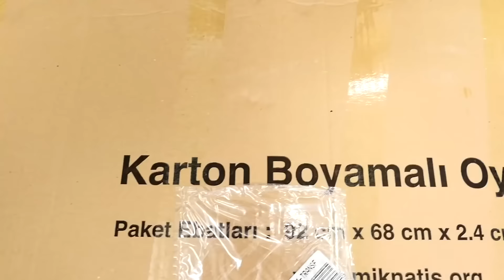Baby Born bakma oyunları. Sevcan bebekler için karton boyama oyun evi kuruyor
Baby Born bebek bakma oyunları. Sevcan ile kız videoları. Sevcan bugün Baby Born bebekler için büyük karton bir ev aldı. Onunla ne yapılır? Karton ev boyanabilir! Haydi, hem evi güzelleştirelim hem çok eğlenelim!  Bakalım, ev nasıl olacak. Arkadaşlar, siz boyamayı seviyor musunuz? Yorumlarınızı bekliyoruz!

Baba Zamanı kanalına hoş geldin! Kızlar ve erkeler için eğlenceli oyunlar - Süper Kahramanlar, bebek bakma ve yemek yapma oyunları!